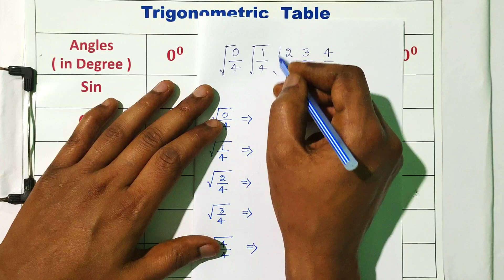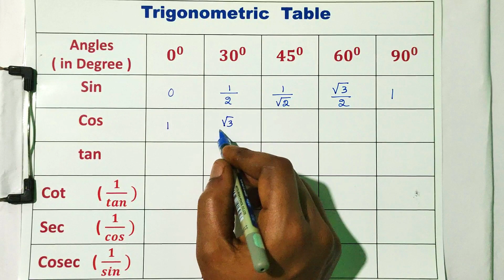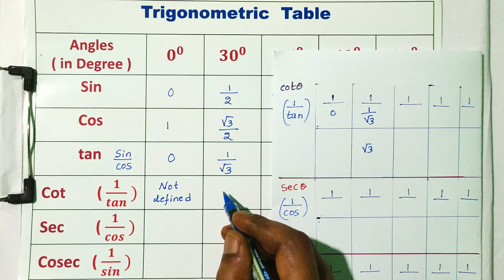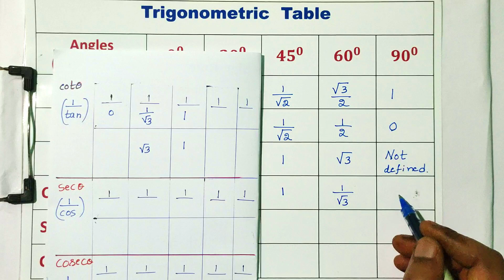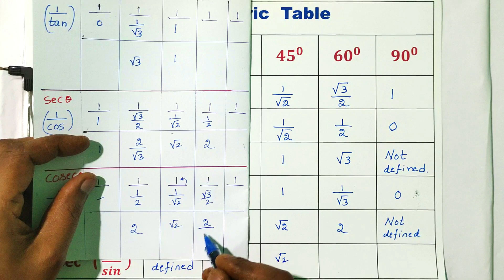Trigonometry Table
Validity        : 6 month

UNIT  1   : Matrices and Determinants
UNIT  2   : Straight lines
UNIT  3   : Trigonometry
UNIT  4   : Differential Calculus and applications
UNIT  5   : Integral Calculus and applications

a. Syllabus
f. Question Bank            ( Unit wise )

1.  February/March-2023
2.  Makeup Examination Nov/Dec-2022
3.  August/September-2022
4.  March/April-2022
5.  Oct/Nov-2021
6.  April/May-2021
7.  Model Question Paper–2020

and we solved overall 1090 questions with answer.